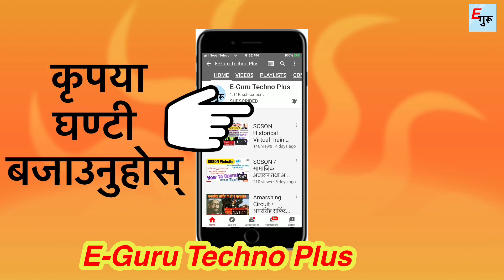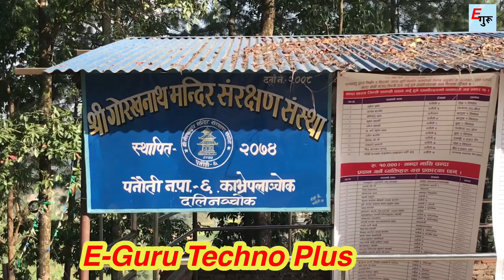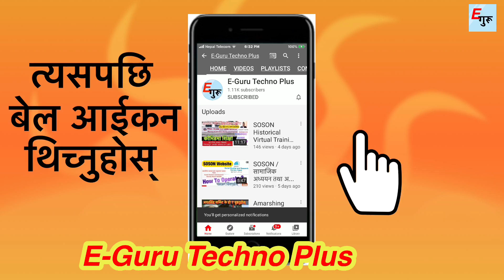Gorakhnath Temple/ गोरखनाथ मन्दिर, पनौती/subscribe the channel.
Gorakhnath Temple at historical place Panauti, Kavre. काभ्रे जिल्लाको ऐतिहासिक शहर पनौतीमा रहेको साक्षात गुरू गोरखनाथको बारेमा तयार पारियको भिडियो ।
All rights of this video is with E-Guru Techno Plus Channel / यस च्यानलमा अपलोड गरिएका कुनै पनि सामग्री पुनः उत्पादन, प्रसारण गर्न सख्त मनाही छ । अनुमति बिना सामग्री कुनै च्यानलमा अपलोड गरेको वा प्रयोग गरेको भेटिए प्रचलित कपीराईट कानून बमोजिम कारवाही प्रक्रिया अघि बढाइनेछ । हाम्रा सामग्री सबभन्दा पहिले हेर्नका लागि कृपया हाम्रो च्यानल सब्सक्राईब गरी घन्टीको बटन थिच्न नभुल्नुहोला ।